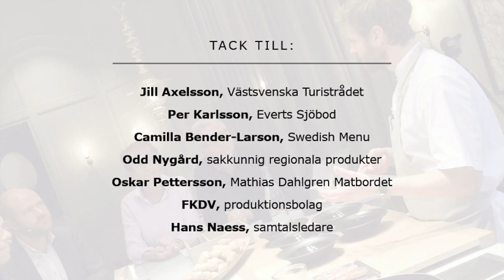Burfångade levandeförvarade havskräftor – råvara möjlig att ursprungsskydda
Havskräfta (Nephrops norvegicus), är en nära släkting till vanlig hummer men är betydligt mindre och slankare med långa smala klor. Till skillnad från sin större släkting lever den på mjuka bottnar av lera och sand.

Levandeförvarad havskräfta är en burfångad kräfta som förvaras i vatten. Därigenom uppnås en högre kvalitet då kräftan ges tid att tömma tarmen.

Havskräftor var fram till början av 1900-talet en oönskad bifångst som slängdes överbord. Från 1930-talet började fiskarna få viss avsättning för fångsten. Efter 2:a världskriget har efterfrågan ökat.
Danska och svenska fiskare har gått samman för att få fisket av havskräftor MSC_certifierat.

Landskap
Bohuslän

Deltagare vid samtalet var;
Jill Axelsson, Västsvenska Turistrådet
Per Karlsson, Everts Sjöbod
Camilla Bender-Larson, Swedish Menu
Odd Nygård, Sakkunnig Regionala produkter
Hans Naess, samtalsledare